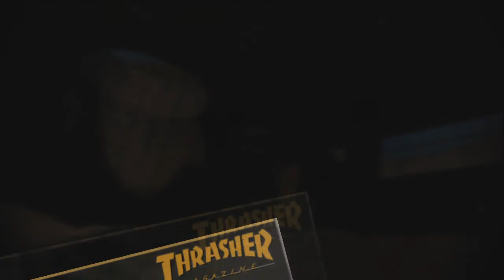Lets Play Skate 3 Part 47 By [StompDemGoomBas]